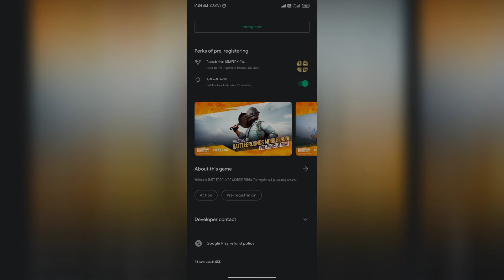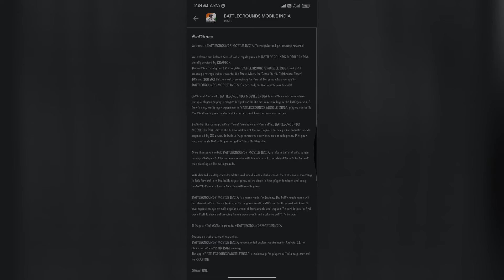Battlegrounds Mobile India Pre-register |Pre-register Free Rivers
MY DEVICE

Mobile

Details

Brand Redmi note 8 pro
ColourShadow Black
Memory Storage Capacity128 GB
OSAndroid
Screen Size6.53 Inches

Laptop

Details

Brand ASUS Tuf Gaming F15
Operating SystemWindows 10 Home
Screen Size15.6 Inches
Computer Memory Size8 GB
Hard Disk Size512 GB
Graphics CoprocessorGTX1650Ti-4GB